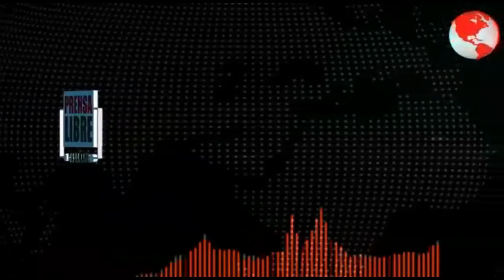Diana Hernández denunció que fue víctima de un operativo de allanamiento errado por la Polícia